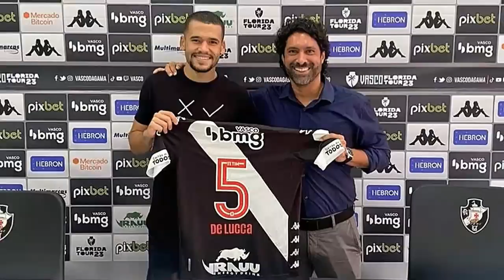VAI TER NEGÓCIO!! 4 REFORÇOS | MEIA - LATERAL - ZAGUEIRO e VOLANTE ÚLTIMAS NOTÍCIAS DO VASCO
- Aprenda a GANHAR MUITO DINHEIRO sem SAIR DE CASA

- CHAVE PIX PRA QUEM QUISER CONTRIBUIR COM QUALQUER VALOR COM NOSSO CANAL!!!